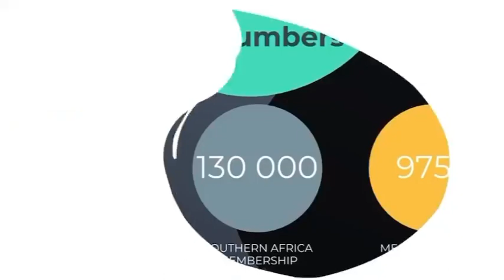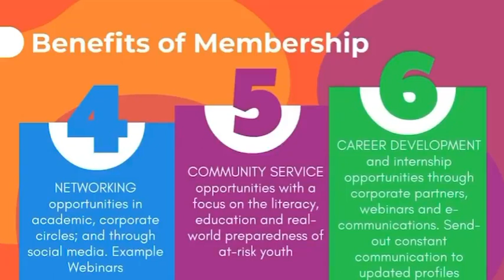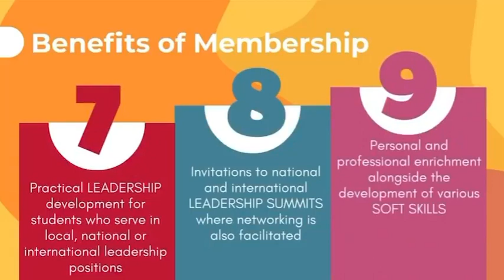Golden Key | Societies SU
This is the official introduction video for the Golden Key Society of Stellenbosch University.

Golden Key International Honour Society is the world’s largest honour society. Golden Key connects high-achieving individuals locally, regionally and globally with lifetime opportunity, reward and success. Golden Key focuses on academic excellence, leadership development and community service. The society's purpose to reward excellence and to help members unlock their potential.​

Facebook - Golden Key Stellenbosch Chapter